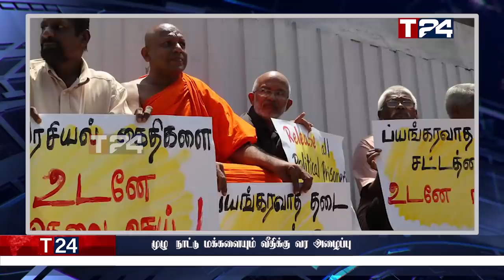இரவுநேர பிரதான செய்திகள் | 03.05.2022 | Today Sri Lanka Tamil News | T24.News - Main Tamil News.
-ஜனாதிபதி மாளிகையை சூழவுள்ள பகுதிகளில் பதற்றம்
-போராட்டத்தில் குதிக்கும் அரச வைத்திய அதிகாரிகள் சங்கம்
-இலவசமாக போக்குவரத்து வசதி
-முழு நாட்டு மக்களையும் வீதிக்கு வர அழைப்பு
-மோசடிகளை போட்டுடைத்த அனுரகுமார